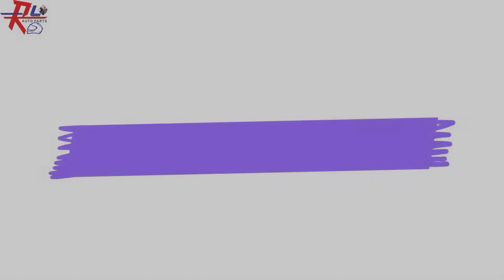SMK HELMET | STELLAR SAMURAI | R LOVISH AUTO PARTS | LUDHIANA | PUNJAB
Address 👇🏼👇🏼👇🏼

Location 👇🏼👇🏼👇🏼